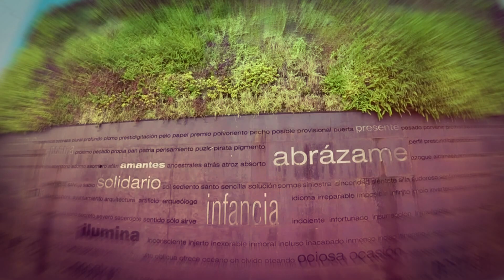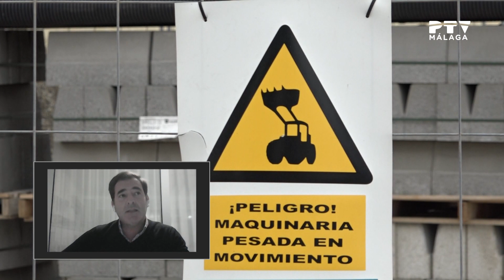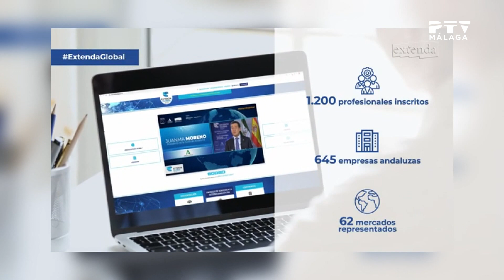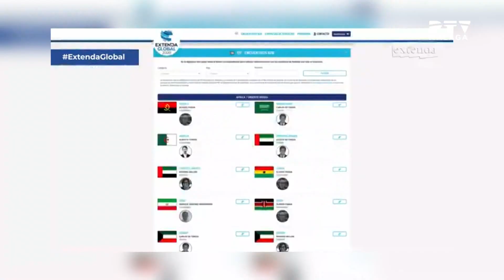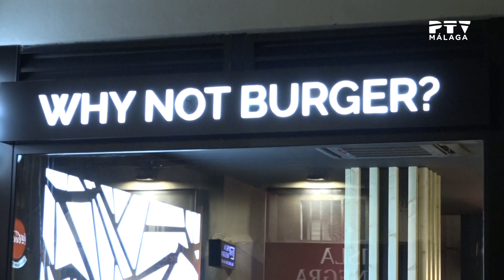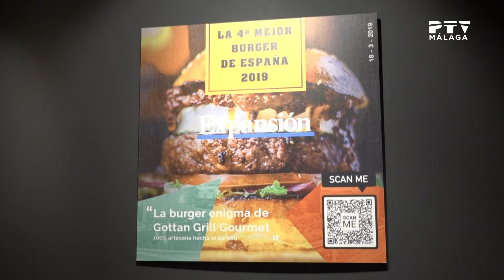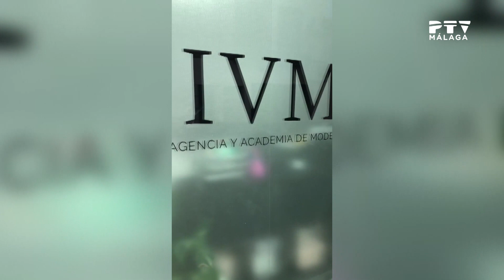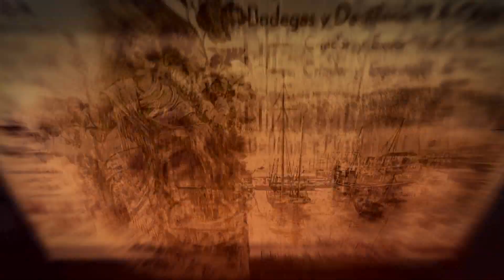Código 84| 01/12/2020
*Hoy en Código84 hablamos con Juan Manuel Rosillo, Pte. de la Asociación de Constructores y Promotores de Málaga que nos cuenta la situación que está atravesando el sector.

* Hablamos con Andrés Mira, de Casa Mira, que nos cuenta cómo afrontan la venta de turrones estas navidades.

* Reportaje de Gottan Grill Gourmet

* Juanjo Renge, creador de la marca Soy Pitita

*Nos visita en plató Carlos Ortega, modelo que nos cuenta también cómo está viviendo la crisis desde su sector.